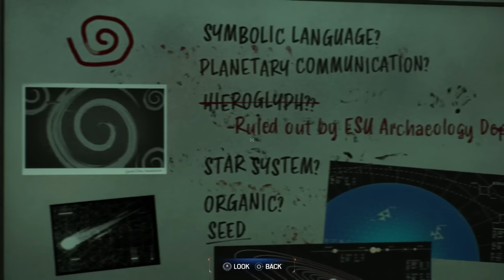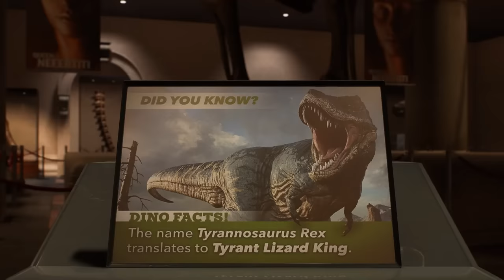Spider-Man Vs Lizard Boss Fight - Marvel's Spider-Man 2 Gameplay #10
Marvel's Spider-Man 2 PS5 Gameplay